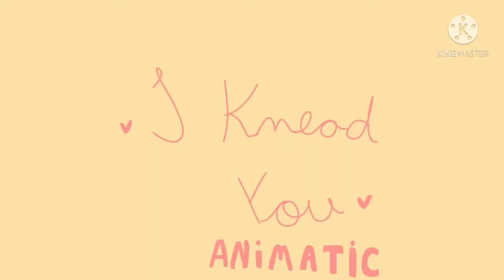I Knead You - Animatic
Oi gente

PORTUGUÊS

Desculpe a demora para postar vídeo, eu realmente estou mais ocupada do que antes, e quando eu tenho tempo livre, ( em dia de semana) eu fico com preguiça :c
Mas estou mandando este vídeo para vocês apreciarem, enquanto eu trabalho num vídeo maior e mais trabalhoso, espero que gostem!

Todos os desenhos, personagens e história me pertencem

ENGLISH

Hey guys

Sorry for the delay to post a video, I'm really busy than before, and when I have free time, (on weekdays) I get lazy :c
But I am sending this video for you to enjoy, while I work on a bigger and more hard-working video, I hope you like it!

All the drawings, characters and history belongs to me